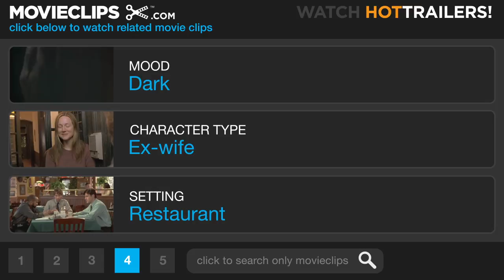The Crossing Guard (9/12) Movie CLIP - I Hope You Die (1995) HD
CLIP DESCRIPTION:
Freddy (Jack Nicholson) gives Mary (Anjelica Huston) a piece of his mind after she tells him that she has taken pity on him because of his dissolute life.

FILM DESCRIPTION:
Sean Penn wrote and directed this tale of loss, guilt, and revenge. The daughter of Freddy and Mary Gale (Jack Nicholson and Anjelica Huston) was killed by a drunk driver, John Booth (David Morse). The death of their child took a heavy toll on the Gales; their marriage broke up, and, while Mary has remarried and attempted to put her life back together, Freddy has become an embittered alcoholic, seething with directionless rage and searching for a purpose in life. Freddy intends to kill Booth as soon as he's released from prison, as he believes that jail was not a severe enough punishment for his daughter's death. But Freddy discovers that Booth is still wracked with guilt for his crime and can barely live with himself. He tells Booth that he has three days left to live; Booth tries to find solace in the arms of artist Jojo (Robin Wright), while Freddy continues to wallow in alcohol and self-pity at a strip club. The Crossing Guard also features an original song by Bruce Springsteen; Penn's previous directorial outing, The Indian Runner, was loosely based on a Springsteen song from his album Nebraska.

CREDITS:
TM & © Miramax Films (1995)
Cast: Jack Nicholson, Anjelica Huston
Director: Sean Penn
Producers: Richard N. Gladstein, David Hamburger, Sean Penn, Bob Weinstein, Harvey Weinstein
Screenwriter: Sean Penn